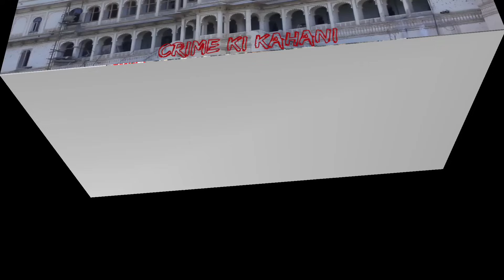Deepa Murder Case || प्रेम, वासना और खून से सने रिस्तो की खौफनाक कहानी || Crime Ki Kahani | CrimeTak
घर वालों के लाख मना करने के बाद भी दीपा ने गांव के ही दूसरी जाति के युवक समरजीत सिंह से शादी कर लिया. इस के बाद दीपा ने ऐसा क्या किया, कि प्रेमी से पति बने समरजीत ने उस की हत्या कर लाश जमीन में दफना कर, उस पर आम का पेड़ लगा दिया. क्या था पूरा मामला, क्यों हुई थी दीपा की हत्या. आइये जानते है सबकुछ विस्तार से इस वीडियो में.

Despite her family's repeated refusals, Deepa married Samarjit Singh, a youth from another caste in the village. What did Deepa do after this that Samarjit, her lover turned husband, murdered her, buried her body in the ground and planted a mango tree on it. What was the whole case, why was Deepa murdered. Let's know everything in detail in this video.

crime tak
crime story
safar crime
tahir khan
true crime safar
twisted kahaniyan